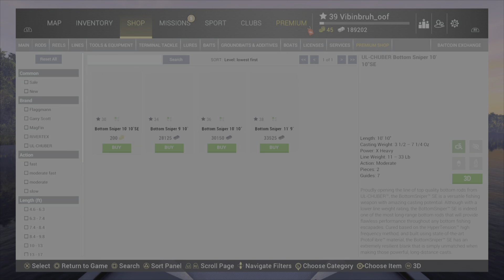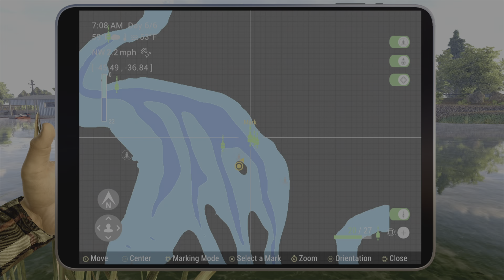Making fast cash and xp - Fishing planet - starting sturgeon grind lvl 39 to 48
Stacking cash and xp